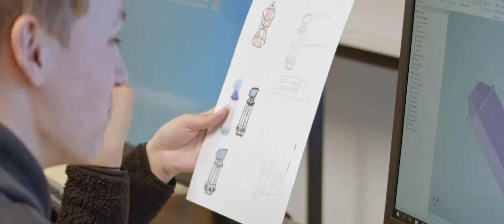Kullagymnasiet - det är här resan börjar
På Kullagymnasiet arbetar vi med stort engagemang för att du ska nå dina mål och förverkliga dina drömmar. Här tas allas tankar och idéer på allvar. Våra elever utvecklas som individer genom aktivt lärande och coachande mentorer.

Vi har 100 % behöriga lärare som är engagerade i sina ämnen, pedagogiken och eleverna. Klasserna är små – du blir sedd och respekterad. Studiemotivationen är hög och studentbetygen ligger över snittet i Sverige.

Välkommen till Kulla du också!